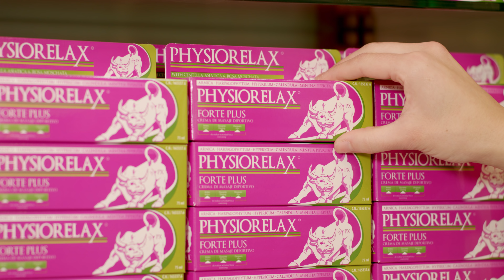Physiorelax - Ce qui est naturel, fonctionne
Physiorelax est une créme d'action rapide pour les muscles et les ligaments.
Elle est très efficace lors de la pratique d’une activité physique ainsi que pour lutter contre la fatigue générée par l’activité quotidienne.
Où acheter Physiorelax: Pharmacies.